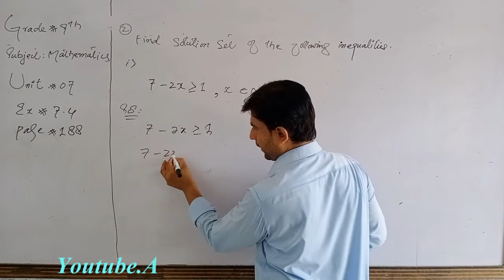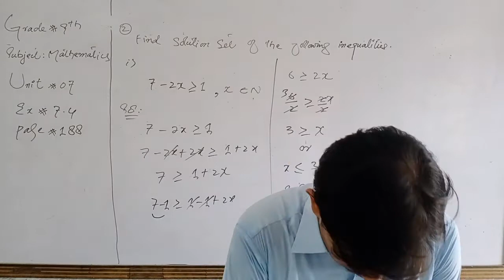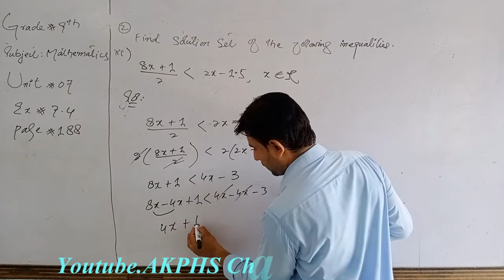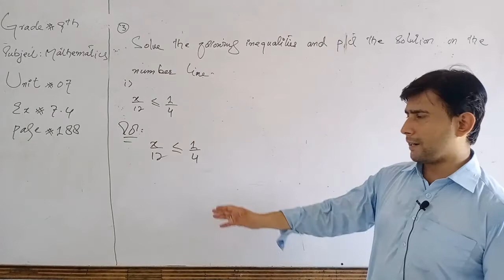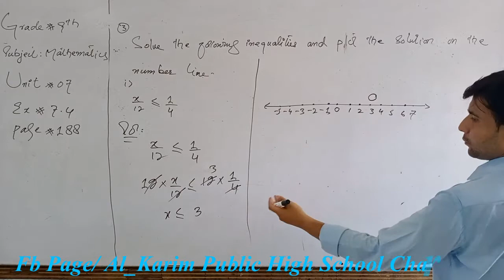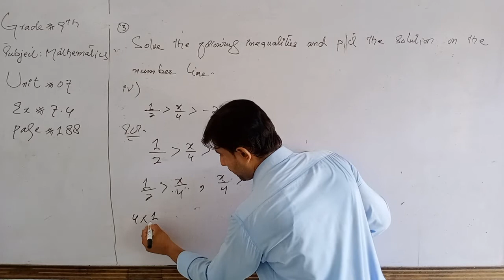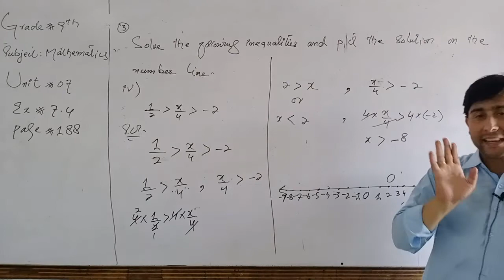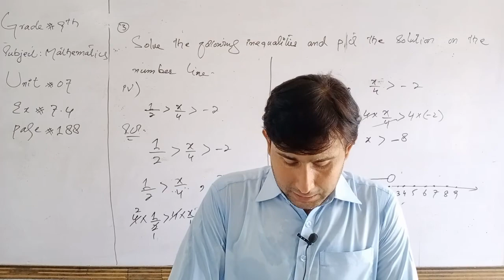Exercise 7.4 "Q No 2" Page 188 (Grade 9)